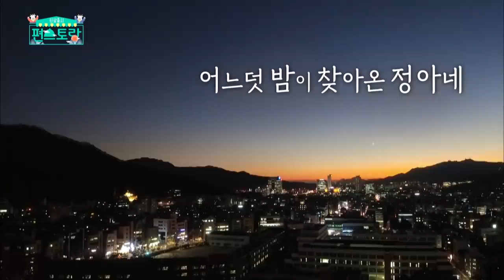Ayun, what are you doing? (Stars' Top Recipe at Fun-Staurant) | KBS WORLD TV 210223